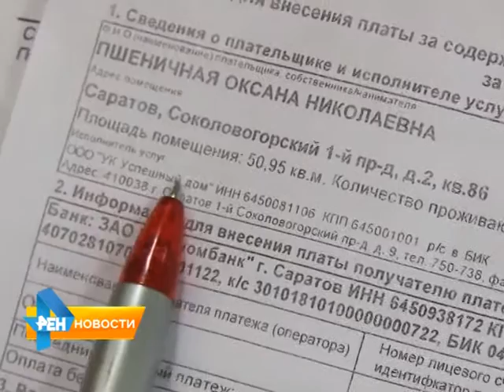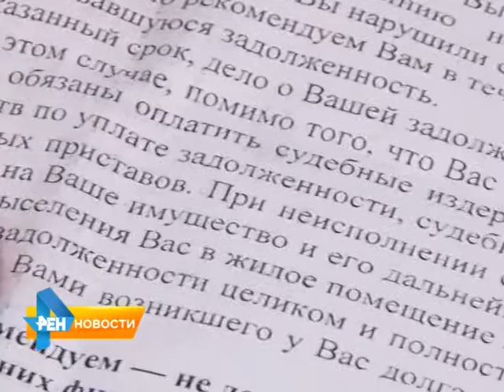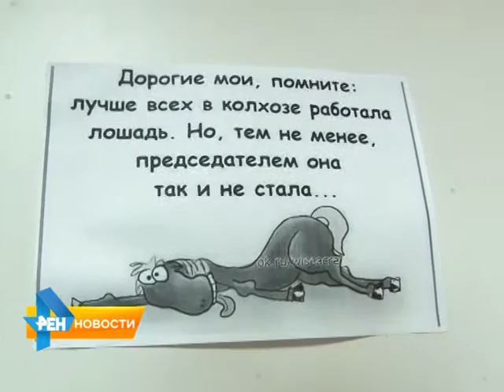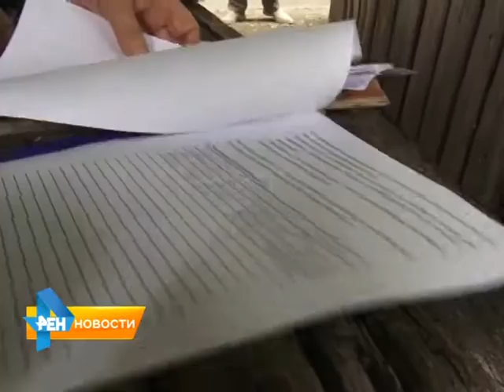В Саратове на Соколовой горе разгорается коммунальная битва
За право обслуживать один дом бьются сразу две управляющие компании. Жильцы больше года получают две платежные жировки и не знают, кому платить и куда уходят их деньги. Дошло до того, что людей грозят выселить из квартиры за долги. Как такое стало возможным, разбиралась Юлия Шишкина.  Сюжет вышел в эфир 16 июля 2015 года.